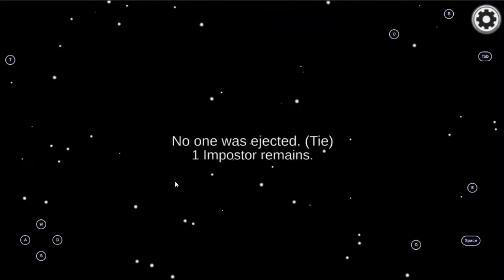Among Us Gameplay #11